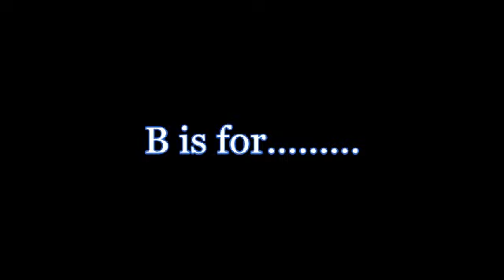The ABCs of Humor- B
B is for Busted